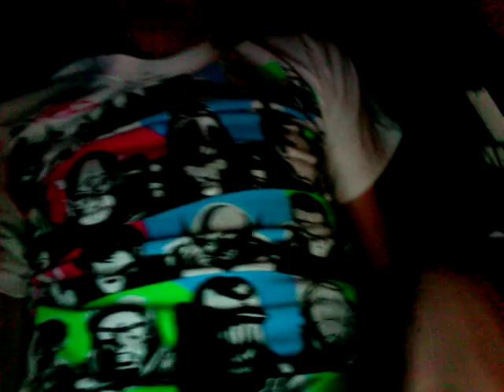MY CELL PHONE